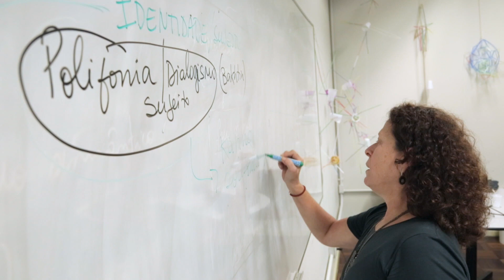Divulgação PPGICS _ Janine Cardoso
Janine Cardoso fala sobre a segunda linha de pesquisa do PPGICS que busca compreender as relações complexas que moldam a comunicação e a saúde na sociedade.

Cientista Social da Fundação Oswaldo Cruz, integra a equipe do Laboratório de Pesquisa em Comunicação e Saúde e é professora do Programa de Pós-graduação em Informação e Comunicação e Saúde (PPGICS), do Instituto de Comunicação e Informação Científica e Tecnológica em Saúde da Fundação Oswaldo Cruz (Icict/Fiocruz). Desenvolve atividades de ensino, pesquisa e consultoria, com ênfase em análise de discursos, estratégias e políticas públicas de comunicação no campo da saúde. É membro do Grupo de Pesquisa Comunicação e Saúde – Diretório CNPq, participa do Grupo de Trabalho Comunicação e Saúde GTCom da Abrasco e do colegiado de pesquisadores do Laboratório de Pesquisas sobre Práticas de Integralidade em Saúde Lappis/Uerj.